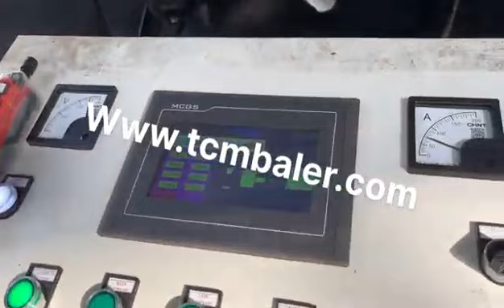Machine Press Scrap Metal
Details of Machine Press Scrap Metal, Scrap Metal Press Machine, China Scrap Metal Press Machine,

MATDAS is a professional Machine Press Scrap Metal manufacturer and supplier in China for more than 20 years, and we can offer Machine Press Scrap Metal for sale with a cheap wholsale factory price for our customers without any agent or dealers if you wanner buy our Machine Press Scrap Metal.